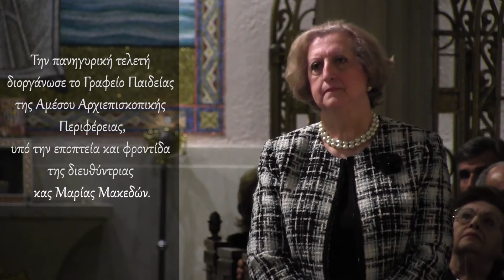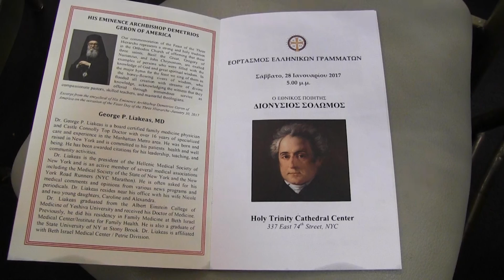Βραβεία Αριστείας Τριών Ιεραρχών 2017 - Νέα Υόρκη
«Να μιλάτε στα παιδιά σας ελληνικά και στο σπίτι»,  ήταν η παρακίνηση του Αρχιεπισκόπου Αμερικής κ. Δημητρίου, ο οποίος παρέδωσε τα πτυχία στους 74 επιτυχόντες μαθητές των εξετάσεων Ελληνομάθειας.
Η εκδήλωση της Αρχιεπισκοπής Αμερικής για τα Ελληνικά Γράμματα,  πραγματοποιήθηκε το απόγευμα του Σαββάτου 28 Ιανουαρίου  στον Αρχιεπισκοπικό Καθεδρικό Ναό Αγίας Τριάδος, στο Μανχάταν.
Στις εξετάσεις του Γραφείου Παιδείας Αμέσου Αρχιεπισκοπικής Περιφερείας έλαβαν μέρος συνολικά 453 μαθητές, με την Διευθύντρια του φορέα, Μαρία Μακεδών, να επισημαίνει πως μεταξύ των επιτυχόντων ήταν και μαθητές από πολιτείες όπως το Μιζούρι και η Βιρτζίνια.
Κεντρικός ομιλητής ήταν ο πρόεδρος της Ελληνικής Ιατρικής Εταιρείας Νέας Υόρκης, Δρ. Γεώργιος Λιακέας.
Στον κατάμεστο Ναό του Καθεδρικού παραβρέθηκαν, μεταξύ άλλων, ο γενικός πρόξενος της Ελλάδος στη Νέα Υόρκη, Κωνσταντίνος Κούτρας, ο γενικός πρόξενος της Κυπριακής Δημοκρατίας, Βασίλειος Φιλίππου, ο πρόξενος Εμμανουήλ Κουμπαράκης, ο επίσκοπος Ζήλων, Σεβαστιανός και ο ηγούμενος της Πατριαρχικής Μονής Οσίας Ειρήνης Χρυσοβαλάντου, π. Ιερόθεος Ζαχαρής.
Ο Διευθυντής του Ημερησίου Σχολείου Αγίου Νικολάου Αστόριας, Δρ. Αναστάσιος Κουλαρμάνης, στάθηκε στις προσπάθειες για καθιέρωση της διδασκαλίας των Ελληνικών, ενώ συνεχάρη μαθητές και καθηγητές για την επιμονή τους.
Οι εξετάσεις Ελληνομάθειας διεξάγονται με επιτυχία επί 45 συναπτά έτη.
Οι βραβευθέντες μαθητές,

Αλέξανδρος Αηδόνης, Ιωάννα Αλεξανδροπούλου, Αντώνιος Αντωνόπουλος, Μίλαν Αντωνόπουλος,

Ευάγγελος Μπάρους, Νεκταρία – Ανθή Μπουραζάνη, Δημήτριος Κέις, Διονύσιος Χατζητάσι,

Μαρία Κουτρούπη, Ανθούλα Κούλη, Βάλερι Δεληγιάννη, Θεόδωρος Ευσταθιάδης, Στέλλα Ερικσον,

Αλέξανδρος Ετιμος, Αλεξάνδρα Ευαγγελίδη, Ειρήνη Φανουράκη, Κασσάνδρα – Νικόλ Φράνσις,

Πέτρος Γεμεντζόπουλος, Ανδρόνικος Γεωργαλάς, Αθηνά Γιογκάκη, Παύλος Γιολντάσης, Σοφία –

Μελίνα Γιώργου, Ζωή – Παρασκευή Γκάνα, Δήμητρα Γκιούλα, Μαρία Γλύπτη, Αλέξης Καλαπόδης,

Νικόλ Κανελλοπούλου, Μαρία Καρατζόρτζ, Ερίκα Κιτσαντά, Γεώργιος Κοντόπουλος, Σοφία

Κωστούδη, Γιάννα Κουλούρη, Αλέξανδρος Κουτσούκος, Μελίνα Κυπριανού, Χριστίνα Λάφκα,

Σουζάνα Λάμπρου, Πήτερ – Νίκολας Λίκος, Σοφία Μαχαίρα, Ερασμία Μάστορα, Ευαγγελία

Μαυράκη, Γεώργιος Μάουρερ, Αθανασία Μεϊμετέα, Γεώργιος Μελισσινός, Κωνσταντίνος

Μιχαηλίδης, Ιωάννης Μιχαλάκης, Θεοδώρα – Στυλιανή Μητσάκη, Απόστολος Παπαδάτος,

Αντώνιος Παπαδόπουλος, Ιωάννα Παπαϊωάννου, Μαρία Πάππα, Δημήτριος Παπαζαχαρίου,

Κρυσταλλία Πασβαττή, Κωνσταντίνα Παβλάτου, Ελισάβετ Πέρλεγη, Στυλιανή Πέτρου, Αννα

Πιερράτου, Αννα Πίνου, Ηλίας Πόταγας, Χρήστος Ποταμιανός, Μιχάλης Πούλος, Αναστασία

Πούλου, Ανδρέας Ψάχος, Στυλιανός – Ευθύμιος Ράπτης, Ελευθερία Σκουφάρα, Δήμητρα

Σκλαβουνάκη, Χρήστος Σκούρας, Ιωάννα Σταθοπούλου, Μαρία Τσάχα, Αννα Τσουμπαριώτη,

Χρίστίνα Βαρβατσιούλη, Ανδρέας Βλάχος, Στυλιανή Βλάχου, Κωνσταντίνος Βογιαζής, Φραγκίσκος Ξυδιάρης.